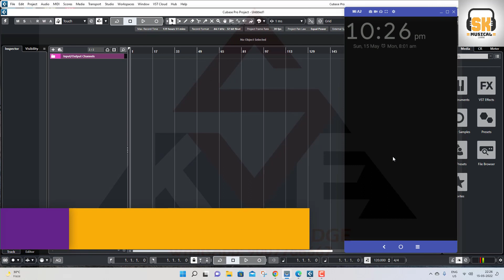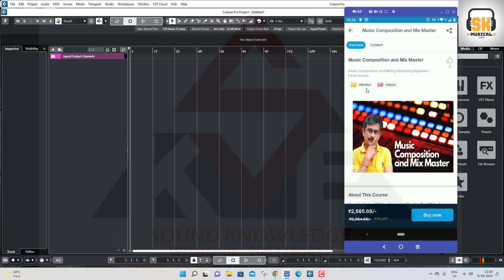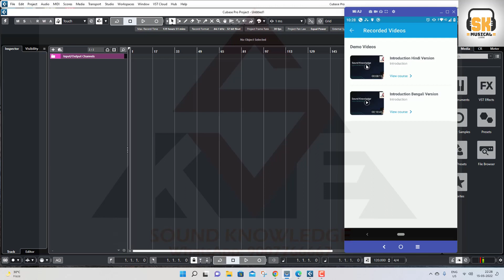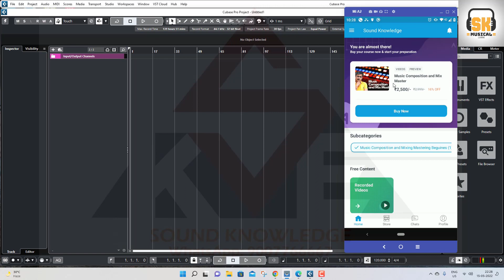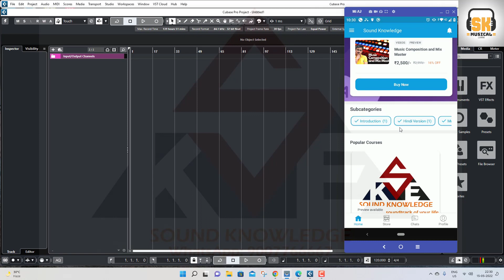How to Use Sound Knowledge Android App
Paytm
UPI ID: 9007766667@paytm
Phone Pay: